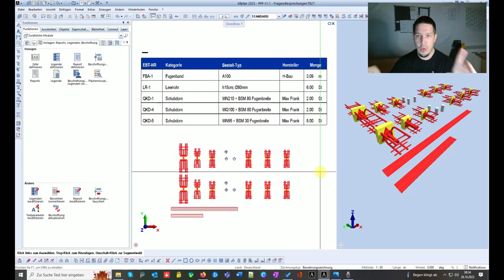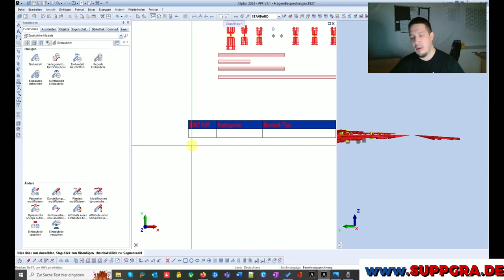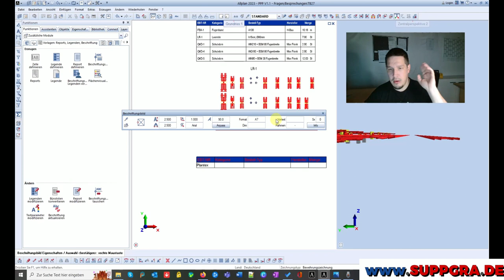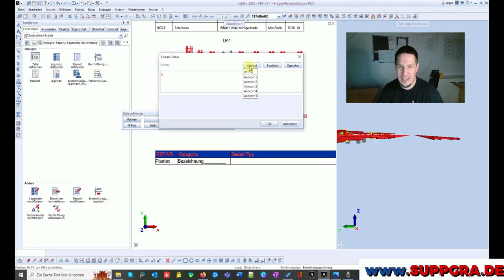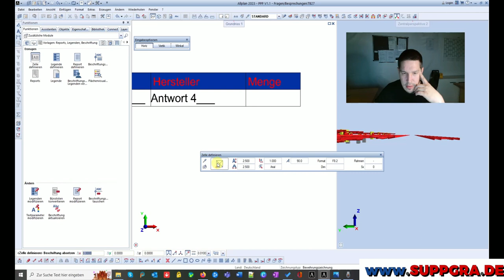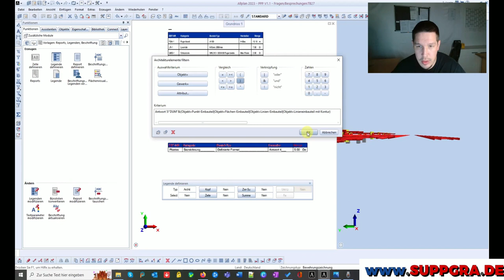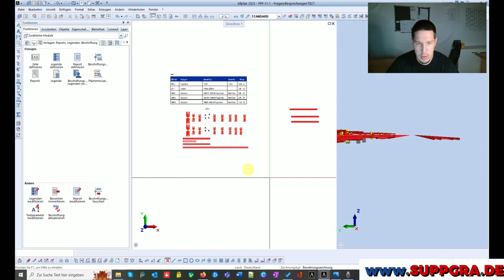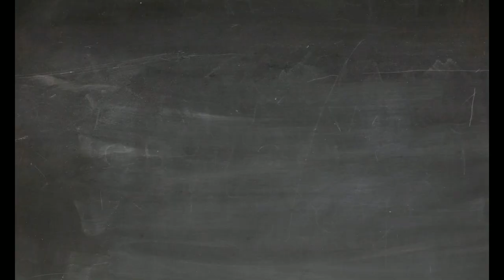Allplan Legende erstellen / definieren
00:00 Was dich erwartet
00:17 Intro00:20 Einführung
03:06 Kopfzeile grafisch erstellen
03:45 Einzelne Zellen definieren
08:56 Formel Editor
13:00 Weitere Zellen definieren
14:41 Komplizierte Formeln erstellen
16:44 Optisch Anpassen
17:07 Legende modifizieren
17:23 Select Formel
19:15 Zeilen definieren
19:52 Nummer modifizieren
20:06 Legende erstellen
21:00 Speichern
21:23 Legenden Ausgabe 1
22:08 Legenden modifizieren
22:40 Summen aufaddieren
23:00 Save Modifikatoren
23:32 ERGEBNIS
23:42 Um RBA erweitert
25:18 Legende auf Büros übertragen
27:34 Frage
27:40 Outro